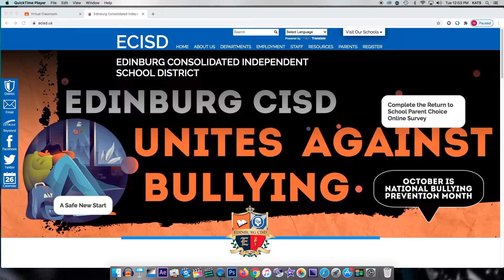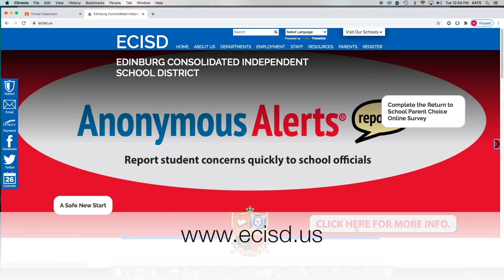National Bullying Prevention Month Public Service Announcement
October is National Bullying Prevention Month. Hear some statistics and find out what counselors are doing to spread awareness in this PSA. Tomorrow (& every Wednesday in October) you are encouraged to wear orange in support of this great cause.